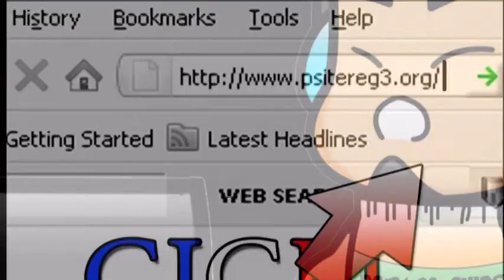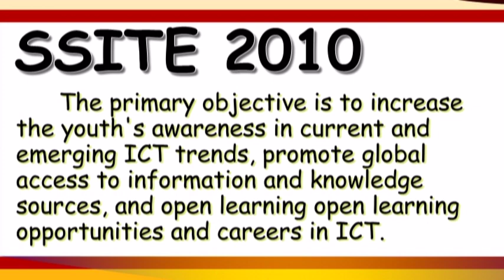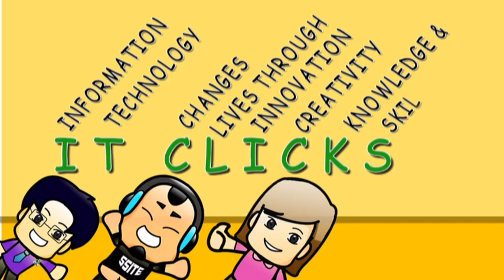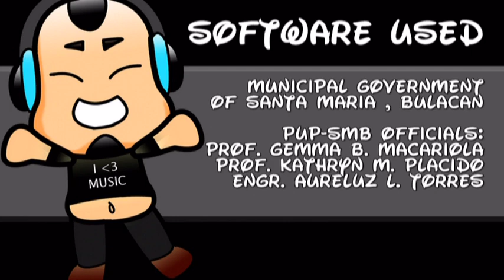PUP SMB Entry to SAITE 2010 Animated Movie Competition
PUP Sta. Maria, Bulacan Entry to SAITE 2010 Animated Movie Competition

Conceptualized, designed and created by Kim Bryan Armenta, Christina Alexis Liwanag, Jirilieneth tupino and Ramil Castillo.